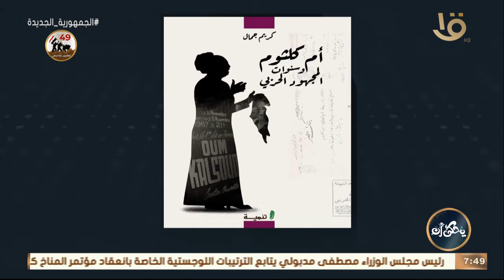يحكى أن | كواليس آخر حفلات أم كلثوم يكشفها الكاتب محمد جمال